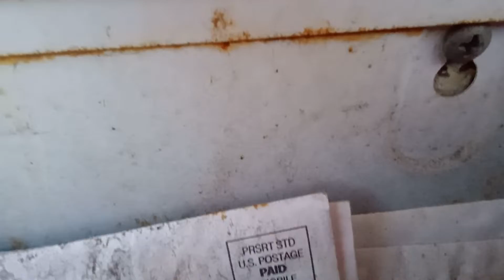May 11, 2022